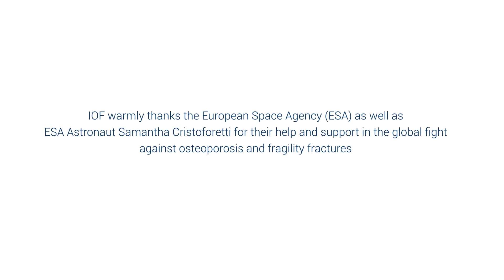اهمیت رژیم غذایی مغذی و متعادل برای محافظت از سلامت استخوان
سامانتا کریستوفورتی، فضانورد آژانس فضایی اروپا، در مورد اهمیت داشتن یک رژیم غذایی مغذی و متعادل و دریافت ویتامین D کافی برای محافظت از سلامت استخوان ها و ماهیچه ها صحبت می کند.